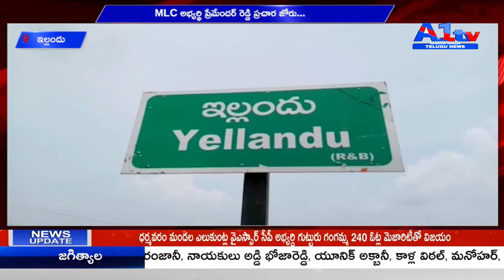ఇల్లందు MLC అభ్యర్థి ప్రేమేందర్ రెడ్డి ప్రచార జోరు || A1TV TELUGU